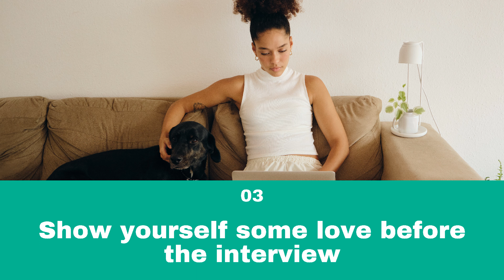Here's how to calm your nerves before a job interview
It is no secret that some job seekers feel very nervous before job interviews. That’s why we collected a list of things you can do to calm your nerves before your next job interview:

1. Prepare yourself well
Take the time to research the company, the role you are interviewing for, and any potential technical questions you may get asked.

2. Get ready for common interview questions
A friend, a family member, or your own mirror can help you practice answering questions that will come up during the interview.

3. Show yourself some love before the interview
Plenty of rest, sleep, and good food on the days leading up to your interview will help you present your best self on the big day.

4. Try to do these on the interview day
Leave home early to get there before the starting time and use a relaxation technique such as meditation to calm your nerves.

5. Walk into the interview room with confidence
Feeling nervous is normal. However, focusing your mental energy on your achievements will help you feel grounded during the interview.